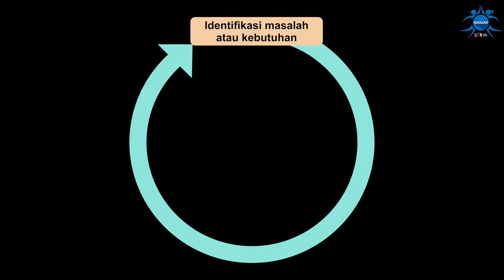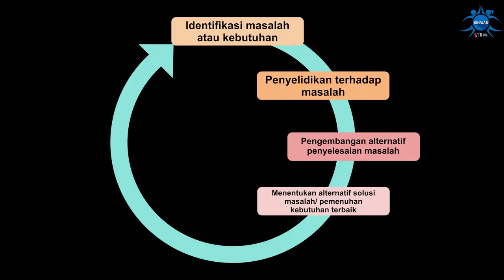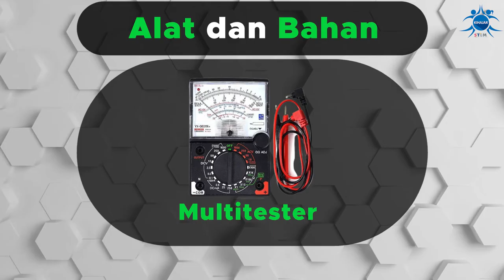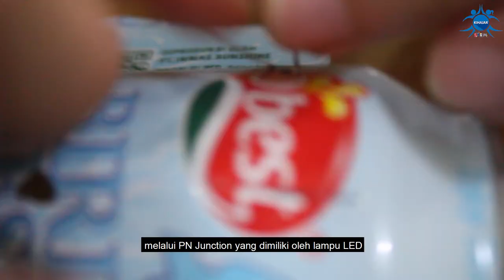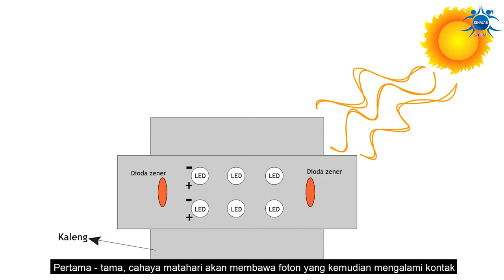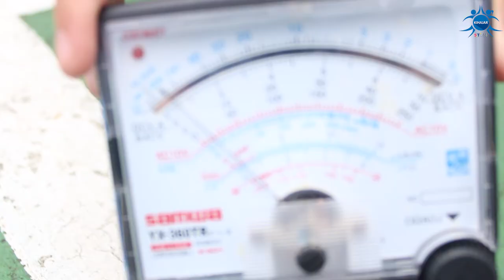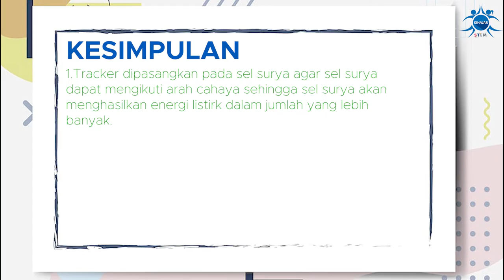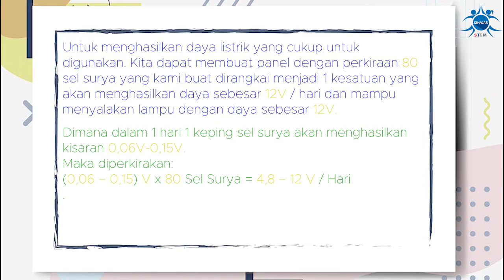[Tim Juara Umum Kihajar STEM 2022] -SMKS Unggul Sakti - LIGHT TRACKER SOLAR CELL FROM RECYCLED ITEMS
Pembangkit listrik tenaga konvensional tidak dapat diperbaharui serta dapat menyebabkan pemanasan global yang merupakan salah satu masalah serius yang dihadapi oleh dunia saat ini. Salah satu solusi dari masalah tersebut adalah dengan menggunakan pembangkit listrik dengan energi terbarukan seperti tenaga air, mikro hidro, dan tenaga surya. Penggunaan pembangkit listrik tenaga surya di Indonesia masih sangat sedikit, yaitu berjumlah 18 pada tahun 2020 yang dilansir dari website Badan Pusat Statistik.
Untuk dapat memanfaatkan energi matahari menjadi panel surya, biayanya sangat mahal dengan kisaran ratusan ribu hingga jutaan rupiah. Untuk itu tim kami memiliki keinginan untuk membuat sel surya buatan sederhana. Adapun projek yang dibuat adalah protipe sel surya dari barang bekas yaitu kaleng. Kami juga menambahkan Sistem Tracker pada sel surya kami, sistem Tracker memungkinkan sel surya untuk mendeteksi arah cahaya sehingga dapat meningkatkan efektifitas kerja sel surya"